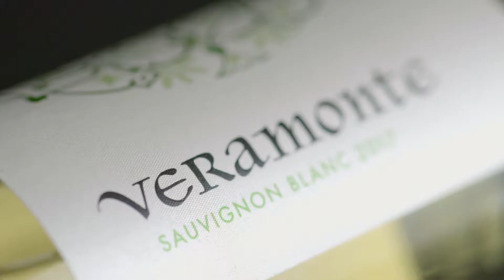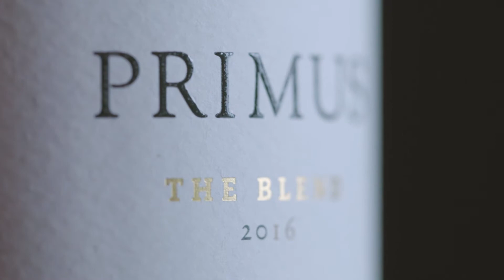Vinedos Veramonte- A Testament to our Living Soils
Organically farmed wines from Chile... including Primus, Ritual, Veramonte and Neyen